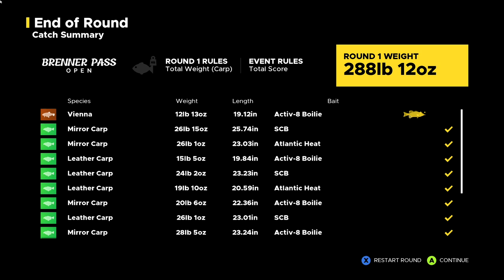Fishing Sim World Pro Tour ¦ Career Mode ¦ Amateur Brenner Open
We head down to the banks Bergsee for a spot of fishing in career mode competing in  Carp Tour,  Brenner Open, so let's see what we can catch!!

For information about Fishing Sim World, Pro Tour can be found

Note: The Xbox Icons showing on the screen are due to using an Xbox 360 Controller for Windows to control the game

Overclockers UK is the number one online gaming computer hardware and system retailer, providing the highest quality parts,
full gaming systems and service to gamers for a better experience.

to shop at Overclockers UK